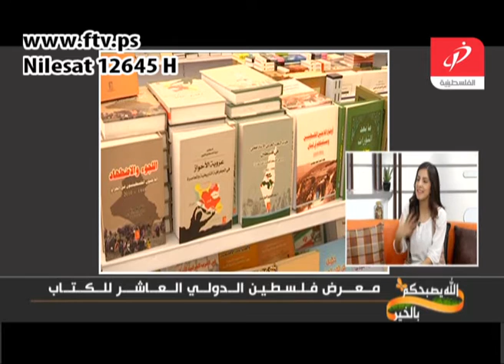معرض فلسطين الدولي العاشر